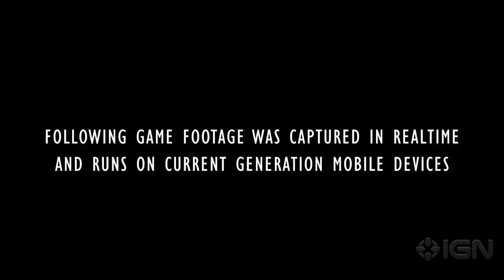Bladeslinger (iOS, HD): Official Trailer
Powered by the up-and-coming Unity engine, Bladeslinger is one of the best looking iOS titles yet. Get your first look at William Glaston & the dystopic Western town of Hammer's Peak in this trailer for the new game.

IGN's YouTube is just a taste of our content!

And more!